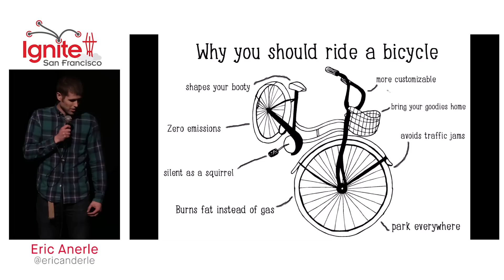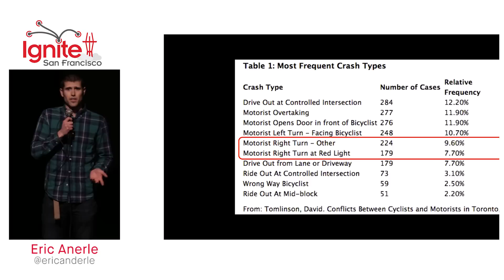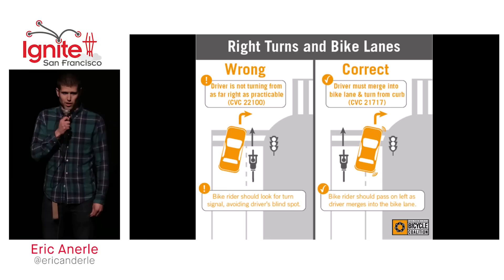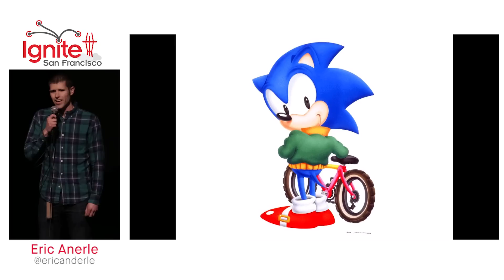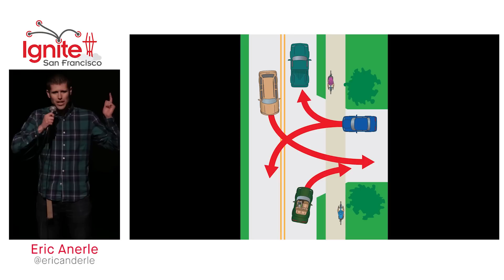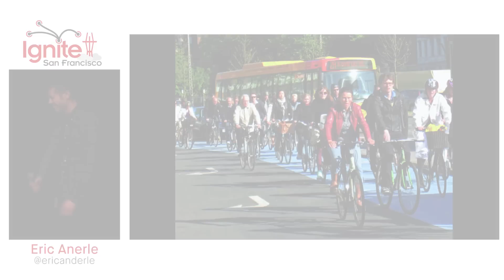How to Not Get Hit by Cars, Pt. 1: The Right Hook - Eric Anderle